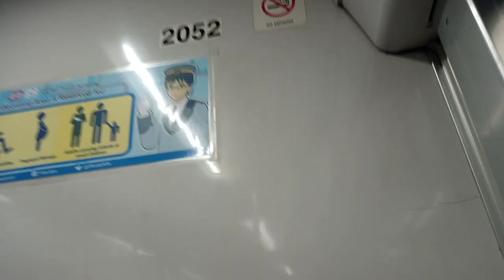LRT-2 Trainset#13 Final bound Antipolo Station to Cubao station ( July 28 2023)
During my free Ride in LRT 2 Masaya Kong naka bonding Ang Bully Na Trainset hahaha wla iba kung Hindi si Trainset#13 the bully hahaha 🤣

Trainset incounter in this video Final bound Onboard Trainset#13

Trainset#13 MC #2049* TC #2050 TC #2051 MC #2052

Trainset# 14 MC #2053 TC #2054 TC #2055 MC #2040

Trainset#09 MC #2033 TC #2034 TC #2035 MC #2036

Trainset# 04 MC #2013 TC #2014 TC #2015 MC #2016

Date Video taken July 28 2023( Friday morning ride)